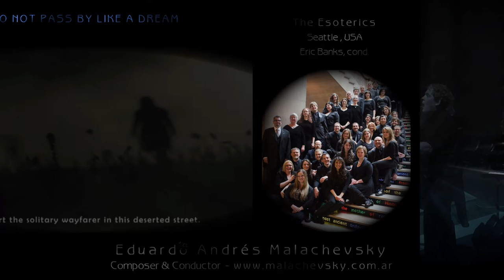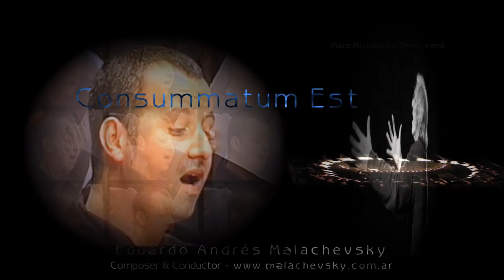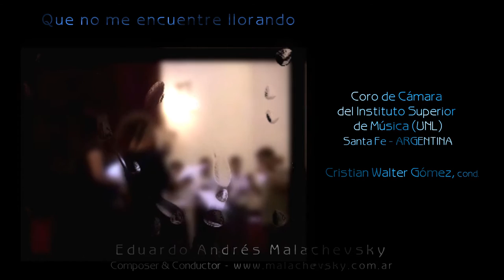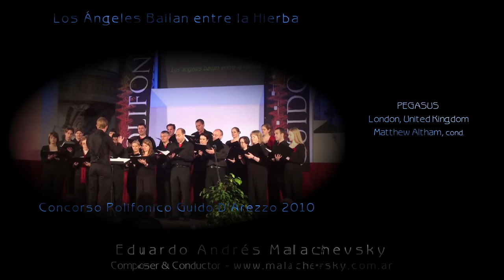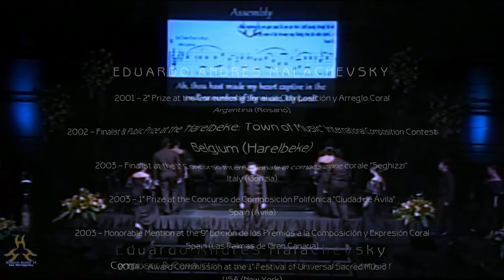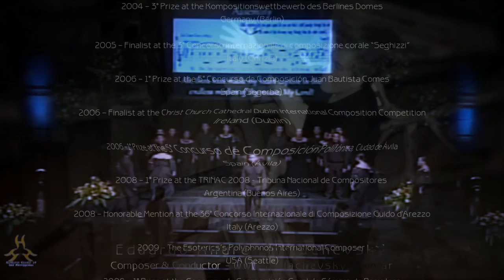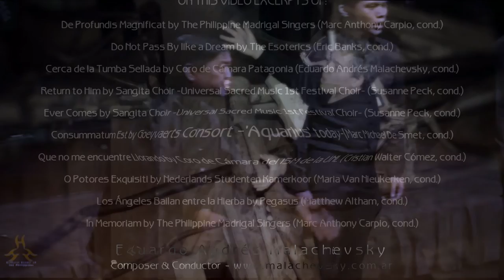Eduardo Andrés Malachevsky : 10 min & 10 choral scores (excerpts)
From the Argentinean Patagonia to the World:
This is a Promotional Video about the choral contributions as composer of the awarded Argentinean Composer & Conductor Eduardo Andrés Malachevsky.  On this video you may listen/see excerpts of 10 pieces (all of them available they are
- 0:11 DE PROFUNDIS MAGNIFICAT by The Philippine Madrigal Singers / Marc Anthony Carpio, cond. (THE PHILIPPINES)
- 0:54 DO NOT PASS BY LIKE A DREAM by The Esoterics / Eric Banks, cond. (USA)
- 1:35 CERCA DE LA TUMBA SELLADA by Coro de Cámara Patagonia  / Eduardo Andrés Malachevsky, cond. (ARGENTINA)
- 2:22 RETURN TO HIM by Sangita Choir (Universal Sacred Music 2005 1st Festival Choir) / Susanne Peck, cond. (USA)
- 3:20 EVER COMES by Sangita Choir (Universal Sacred Music 2005 1st Festival Choir) / Susanne Peck, cond. (USA)
- 4:09 CONSUMMATUM EST by Goeyvaerts Consort  ('Aquarius' today) / Marc Michael De Smet, cond. (BELGIUM)
- 5:14 QUE NO ME ENCUENTRE LLORANDO by Coro de Cámara del ISM de la UNL / Cristian Walter Cómez, cond. (ARGENTINA)
- 6:09 O POTORES EXQUISITI by Nederlands Studenten Kamerkoor / Maria Van Nieukerken, cond. (THE NEDERLANDS)
- 7:02 LOS ÁNGELES BAILAN ENTRE LA HIERBA by Pegasus / Matthew Altham, cond. (UNITED KINGDOM)
- 7:45 IN MEMORIAM (only the main introductory Antiphon) by The Philippine Madrigal Singers / Marc Anthony Carpio, cond. (THE PHILIPPHINES)